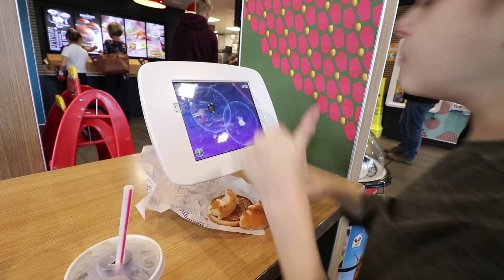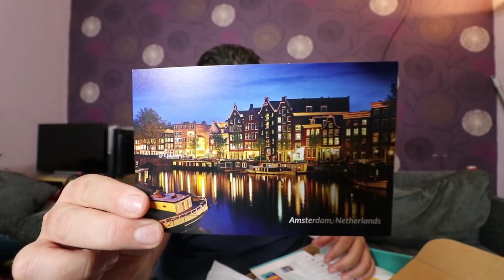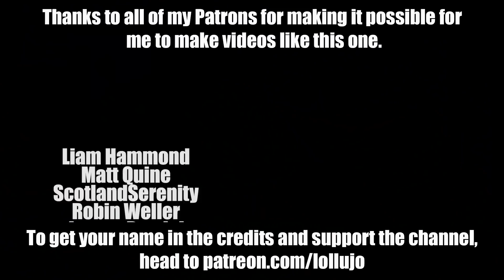ANDY IS OFF TO RESPITE CARE | FAMILY VLOG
On today's family vlog: Andy is back to respite for a few days, but not without a trip to McDonalds on the way. Anna is still poorly, so I had to do this month's Try Treats box from The Netherlands by myself. It turns out there's some Dutch snacks that I'm not a big fan of...

When I left my full-time as a Computer Science teacher in July 2017, my partner, Anna, was trapped in our house by our son Andy, who is autistic and had refused to go to school for 18 months. Our daughters Lucy and Amy and our dog Dave hardly saw me because I was always working to try and solve all our problems! Today I'm a full-time content creator who's always at home when my kids get home from school (all our kids!) and Anna has been able to return to university. This channel is the story of my family's ongoing journey as family vloggers! Previously known as lollujo Vlogs.